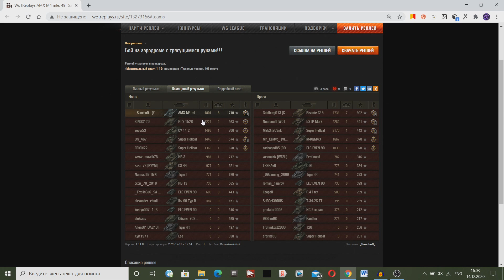AMX M4 49 - КАК ИГРАТЬ, ГАЙД WOT! ОБЗОР НА ТАНК АМХ М4 49 World Of Tanks! AMX M4 mle. 49 ВОТ!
Как играть на танке AMX M4 mle. 49 в World Of Tanks! Обзор танка АМХ М4 51 в WOT! Честный гайд по танку AMX M4 49 в World Of Tanks! Какое оборудование ставить на АМХ М4 49, рассказываю свой обзор на танк AMX M4 mle. 49!
Думаешь скачать World Of Tanks, игру про танки, не знаешь на что способны разные танки в WoT? Не получается играть хорошо, ломаешь голову, ставишь моды, но никак?
Представляю тебе серию видео обзоров, как играть на разных танках в World Of Tanks! Такого тебе не покажет официальный сайт игры. Так-же ты увидишь много разных бонусов: видео про читы, бонус коды, машины из премиум магазина, моды, видео про танки всех уровней и это бесплатно! Лучше не найдешь. Заходи к нам!